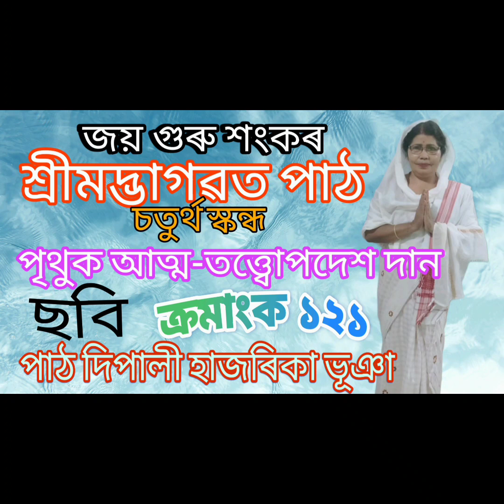Bhagawat path //ভাগৱত পাঠ //পৃথুক আত্ম-তত্ত্বোপদেশ দান//ছবি//ক্ৰমাংক১২১//দিপালী হাজৰিকা ভূঞা//